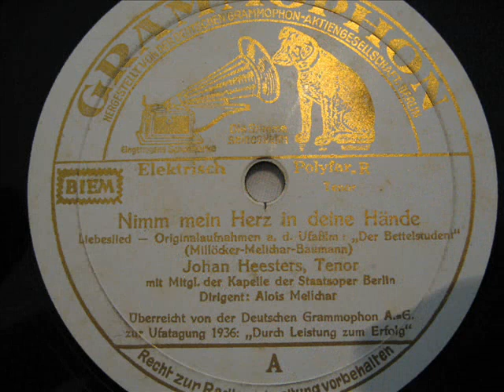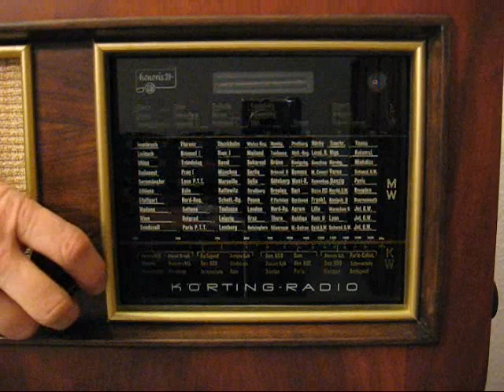R.I.P. Johannes Heesters - Nimm mein Herz in deine Hände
Der Deutschlandsender nimmt Abschied von Johannes Heesters.

Johannes Heesters
Kapelle der Staatsoper Berlin
Dirigent: Alois Melichar
Grammophon Sonderplatte
Matrizennummer: 2964 GN8
Aufnahmejahr: 1936